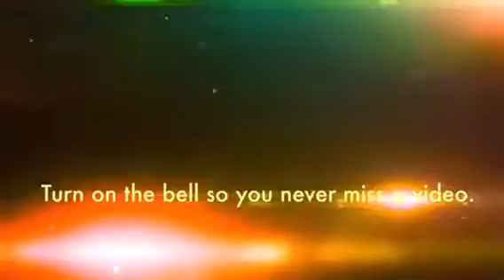Long hot exhausting day.